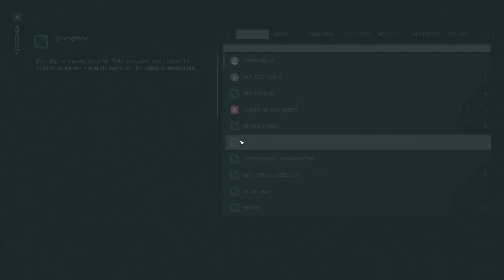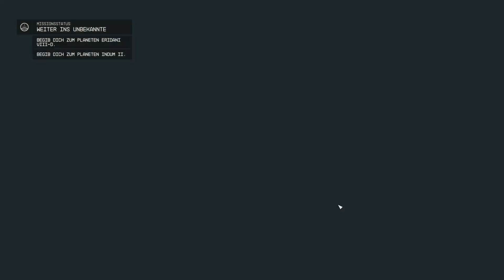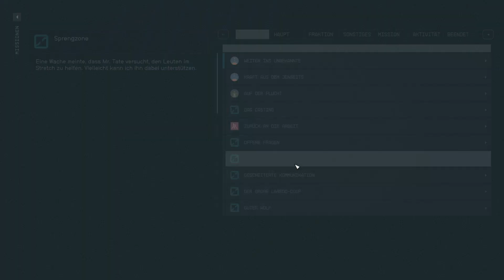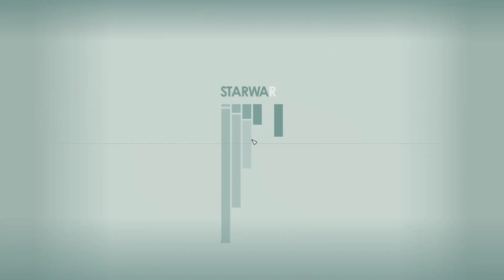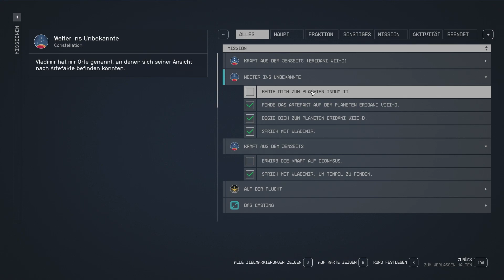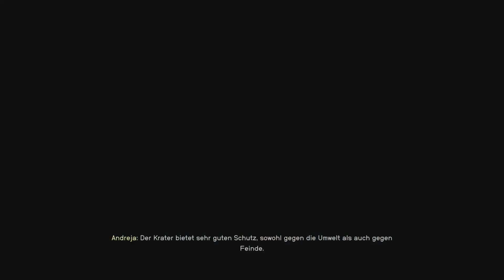Starfield Gameplay 🚀Folge 20 Deutsch Die Sternenblüter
Starfield Gameplay Folge 20  (Deutsch)

Starfield ist ein Computerspiel von Bethesda Game Studios, den Entwicklern hinter beliebten Spielen wie The Elder Scrolls und Fallout. Es wurde erstmals auf der E3-Messe im Jahr 2018 angekündigt und soll ein Sci-Fi-Rollenspiel in einer Open World sein.

Das Spiel findet in einer futuristischen Galaxie statt und versetzt die Spieler in die Rolle eines Weltraumreisenden. Man kann sein eigenes Raumschiff steuern und verschiedene Planeten sowie Weltraumstationen erkunden. Es wird erwartet, dass das Spiel eine umfangreiche Handlung und verschiedene Quests bietet, die es den Spielern ermöglichen, die Geheimnisse und Mysterien des Weltraums zu entdecken.

Starfield verspricht eine große Freiheit bei der Erkundung der Spielwelt und gibt den Spielern die Möglichkeit, verschiedene Entscheidungen zu treffen, die den Spielverlauf und das Schicksal des Protagonisten beeinflussen können. Es wird erwartet, dass das Spiel eine Vielzahl von Aktivitäten und Missionen beinhaltet, wie zum Beispiel das Minen von Ressourcen, das Handeln mit anderen Charakteren, das Erforschen von Asteroidenfeldern und das Bekämpfen von Gegnern.

Da Starfield von den Machern von The Elder Scrolls und Fallout stammt, erwarten die Spieler ein tiefgründiges Gameplay, komplexe Charakterentwicklung und eine beeindruckende Grafik. Das Spiel wird exklusiv für bestimmte Plattformen verfügbar sein, wie zum Beispiel PC und verschiedene Konsolen.

Starfield hat seit seiner Ankündigung viel Vorfreude und Begeisterung bei den Fans ausgelöst. Das Spiel wird als ein Meilenstein in der Science-Fiction-Videospielwelt angesehen und viele hoffen darauf, dass es das Genre revolutionieren wird. Die Veröffentlichung von Starfield ist für das Jahr 2022 geplant, und die Spieler warten gespannt darauf, endlich in die Galaxie einzutauchen und ihre eigenen Abenteuer zu erleben.

🍿Schau auch gern bei meinen Livestreams vorbei:
Sonntags ab 13 Uhr oder zwischendurch